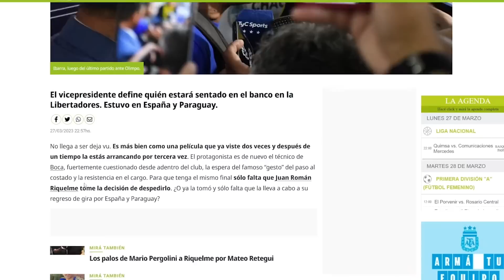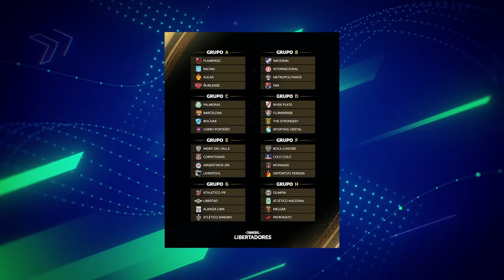🔥"RIQUELME va a ECHAR a IBARRA" + Los GRUPOS de la LIBERTADORES + MESSI: "Amo el FULBO"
Y mas noticias del fútbol argentino 2023: Declaraciones de De Paul, declaraciones del Dibu Martínez, posible 11 de la Selección Argentina, opiniones en contra y favor de Mateo Retegui en Italia, ¿Paulo Dybala al Inter? Juan Ramirez banca a Hugo Ibarra, pero Riquelme lo echaría, Jorge Brito sobre los elogios de Messi al Monumental. Sorteo Copa Libertadores, Sorteo Copa Sudamericana, Homenaje a Messi CONMEBOL, Homenaje a Argentina CONMEBOL.